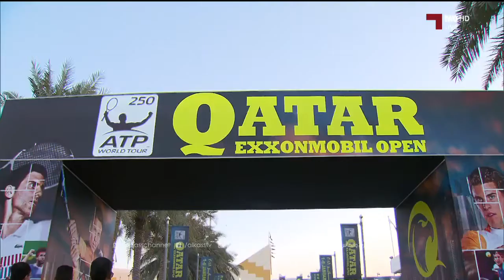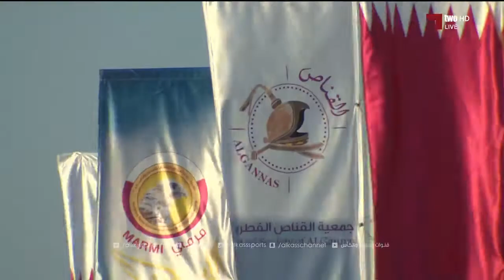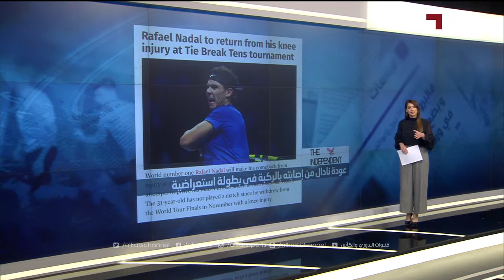نشرة منتصف الليل